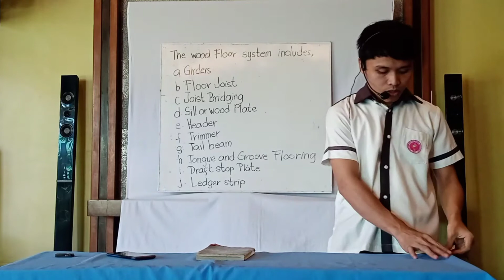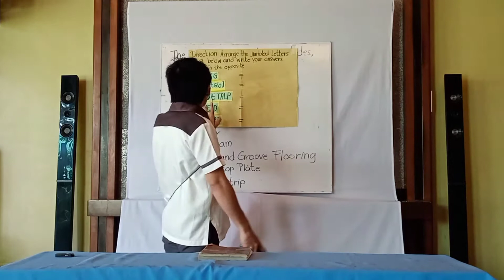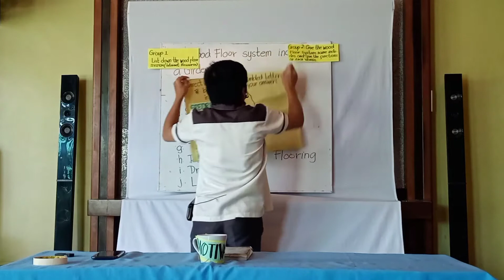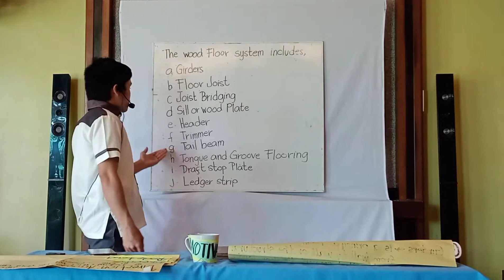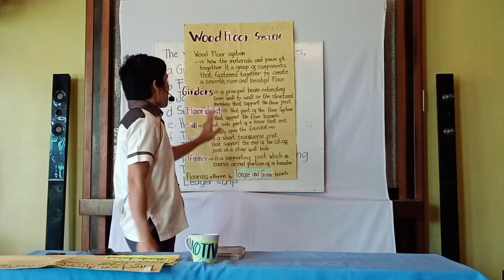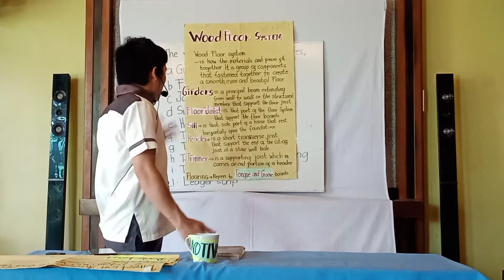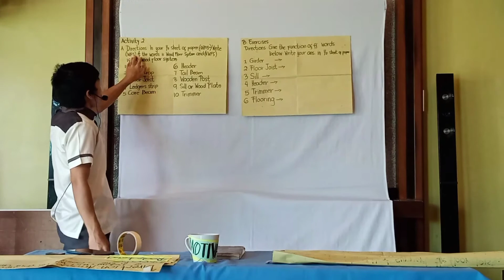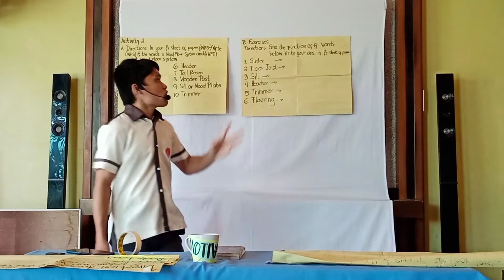2ND DEMO SUBJECT : CARPENTRY GRADE 10, TITTLE : WOOD FLOOR SYSTEM | Raymond Sarol vlog